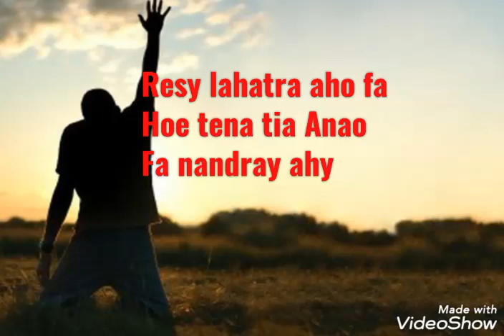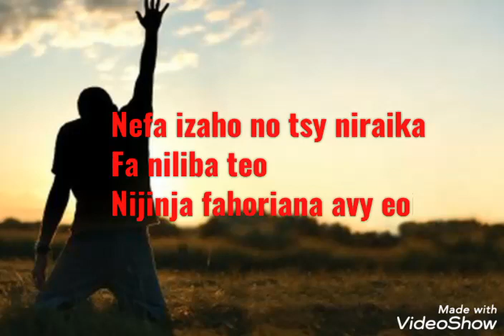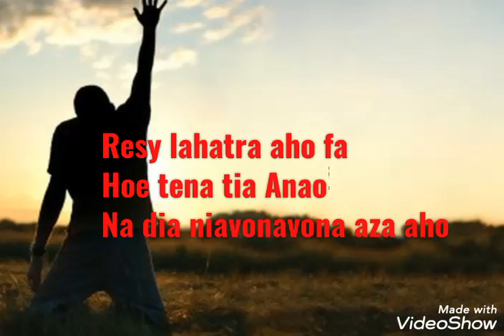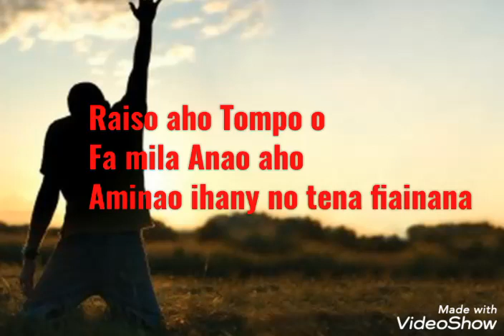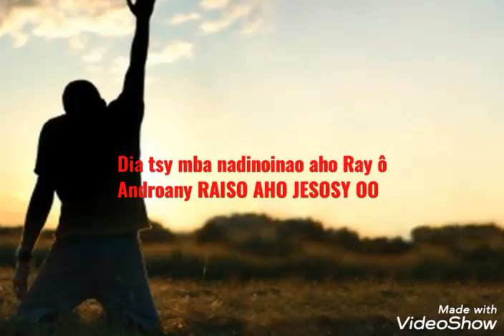Raiso aho Ziona Famonjena Andramo ka izahao